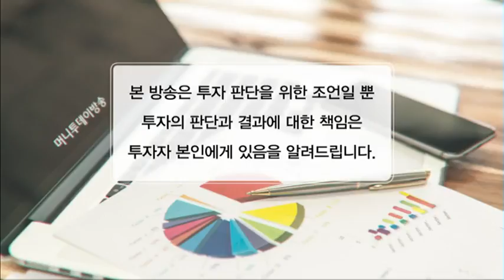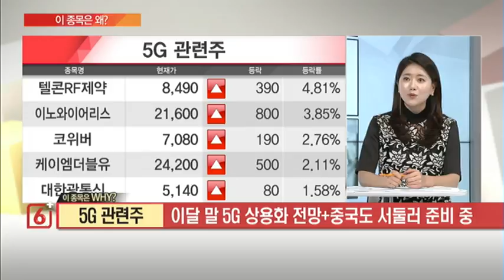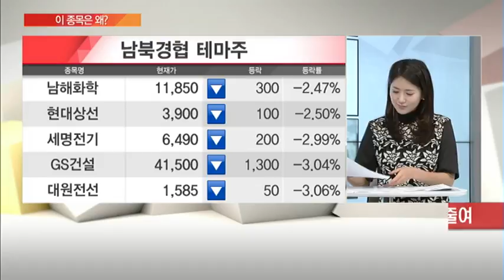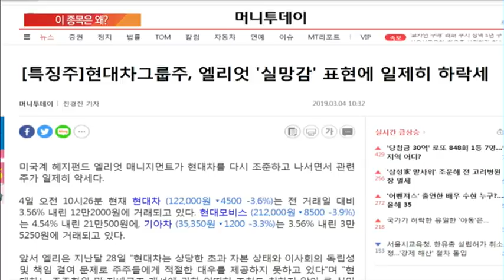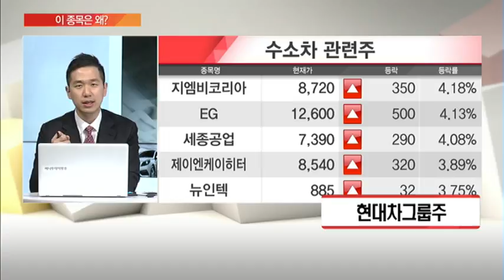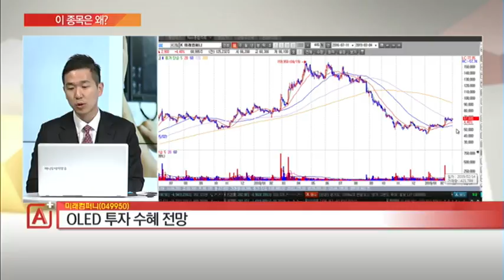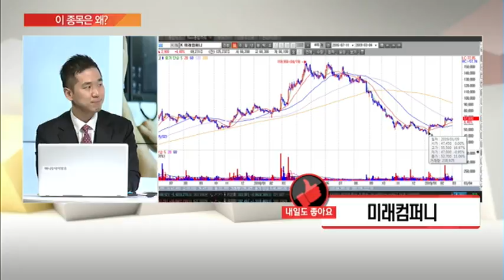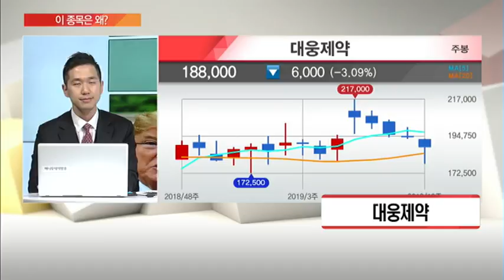[이 종목은 왜?] 현대차그룹주 5G관련주 휠라코리아 대웅제약 · 메디톡스 남북경협주 펄어비스 미래컴퍼니 /(증시, 증권)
03/04 마감전략 A+